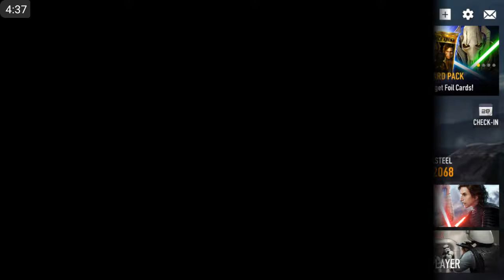UNLIMITED POWAH!!!!! - Star Wars: Force Arena - EPISODE 2